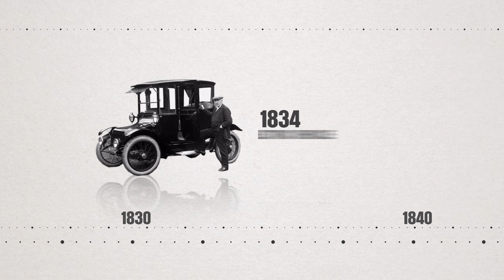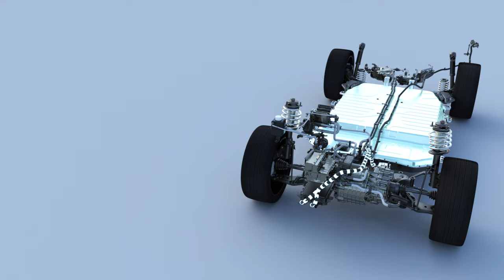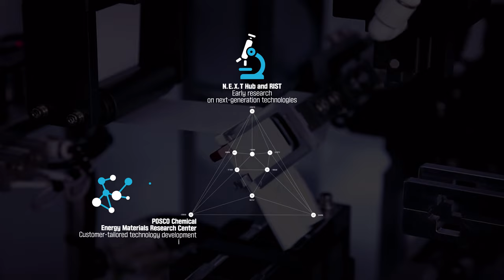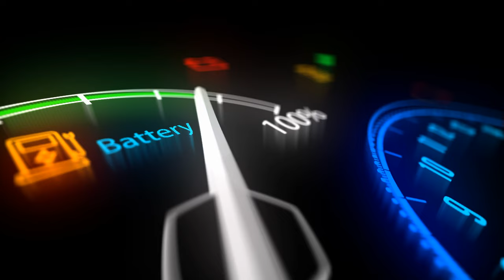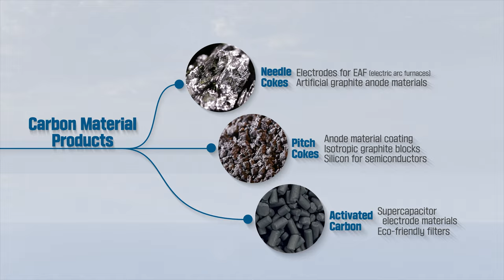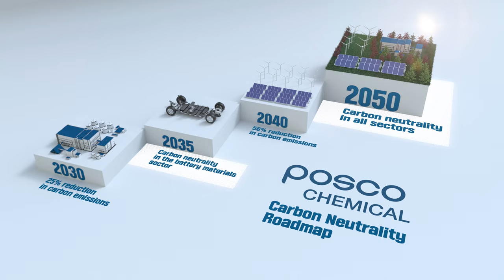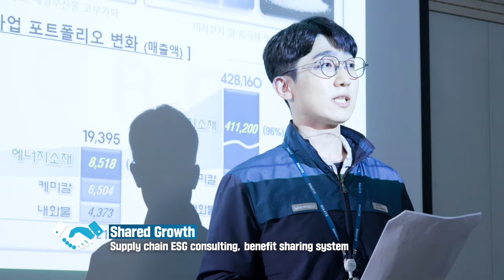2022 POSCO Chemical PR Video(EN)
POSCO Chemical's Materials are the Essence of Possibility

To realize sustainable future mobility and a world with more convenience and abundance, POSCO Chemical's materials make up the core of all changes

Find the excellence in our material technologies here.

Prologue 0:00
Battery Materials 0:48
Advanced Chemical Materials 3:42
Basic Industry Materials 4:34
ESG/Epilogue 5:28